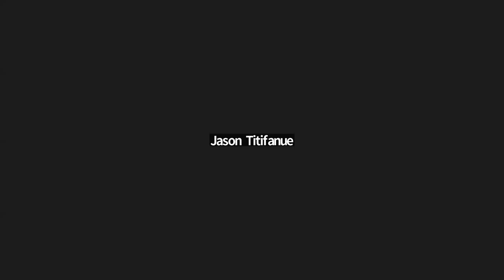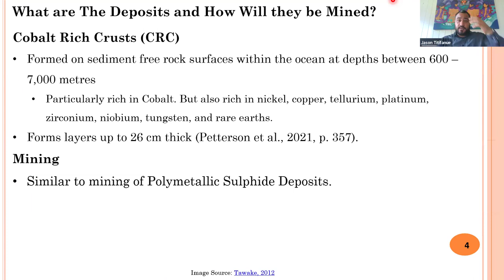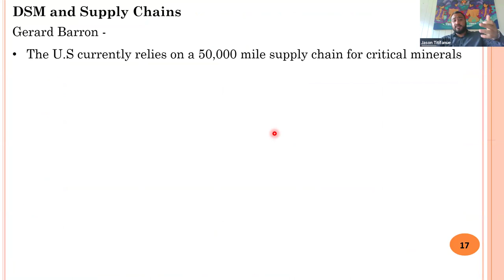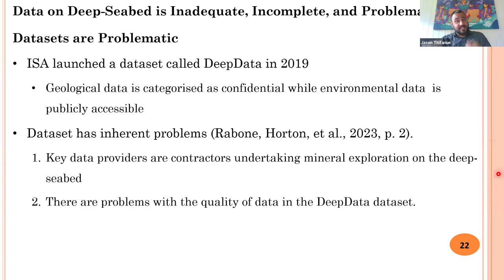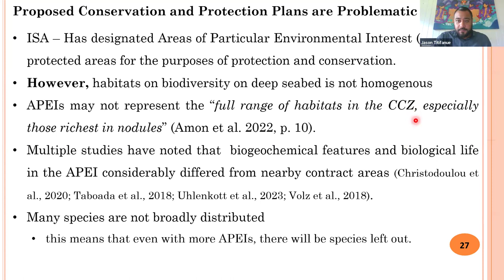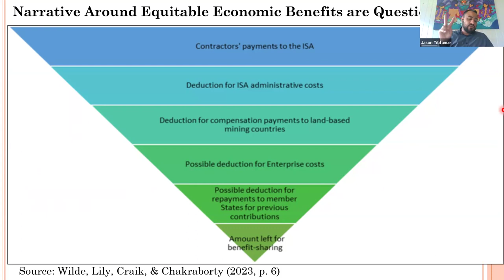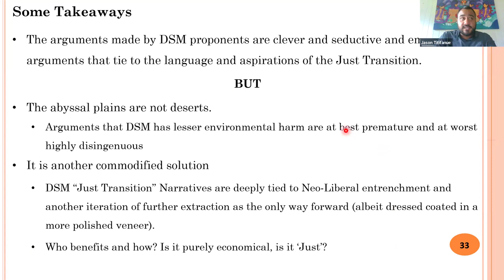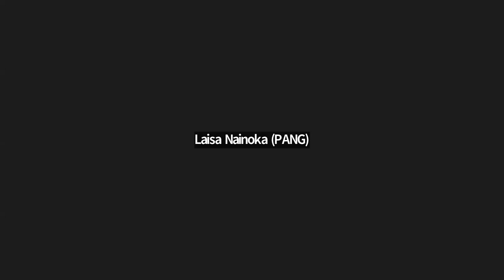Webinar II: Just Transition and what it means for our Ocean's Depth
This second webinar follows on where the first left off, and examines how the narratives of the "Just Transition" have been appropriated in an attempt to promote Deep Sea Mining, and key concerns related to these arguments.